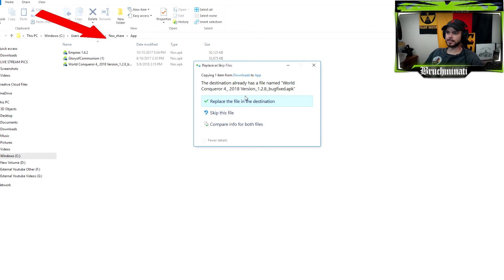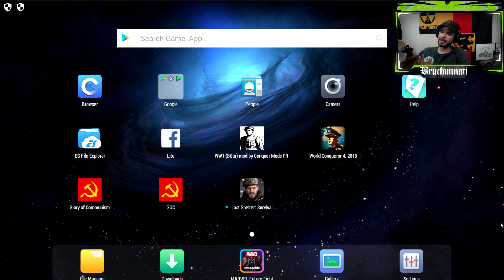How To Update Modded games in NOX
Updating Modded games in NOX